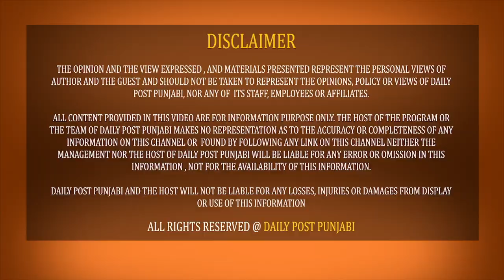ਲਾਡੋਵਾਲ Toll Plaza ਤੇ ਕਿਸਾਨਾਂ ਨੇ ਬੋਲਿਆ ਧਾਵਾ ਕਰ'ਤਾ ਬੰਦ ਦੇਖੋ ਕਿਸਾਨਾਂ ਦਾ ਚੱਕਾ ਜਾਮ..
ਲਾਡੋਵਾਲ Toll Plaza  ਤੇ ਕਿਸਾਨਾਂ ਨੇ ਬੋਲਿਆ ਧਾਵਾ ਕਰ'ਤਾ ਬੰਦ ਦੇਖੋ ਕਿਸਾਨਾਂ ਦਾ ਚੱਕਾ ਜਾਮ ਕਾਰਪੋਰੇਟ ਘਰਾਣਿਆਂ ਨੂੰ ਪਿਆ ਵਖ਼ਤ, ਸੁੱਕੇ ਸਾਹ...